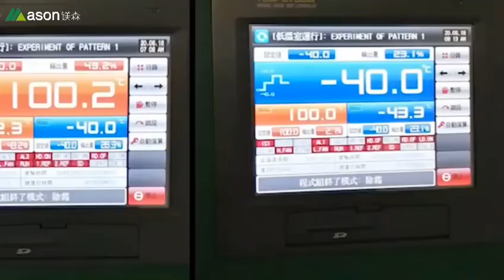Mason factory COB strip lights laboratory tests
COB strip light laboratory tests